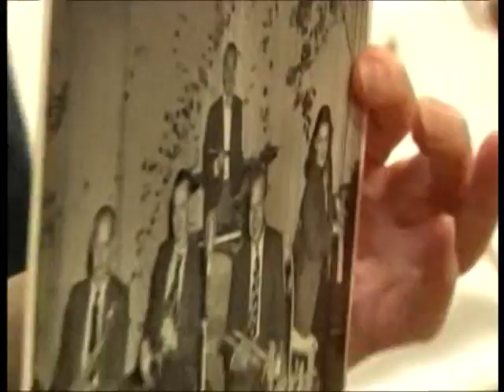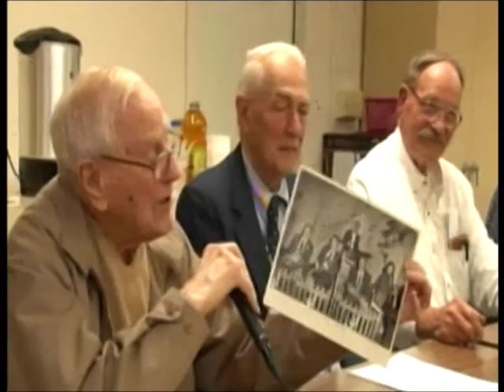DAYS OF YORE IN WHITEHALL, MI JUST THE GUYS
Description DAYS OF YORE IN WHITEHALL, MI  JUST THE GUYS